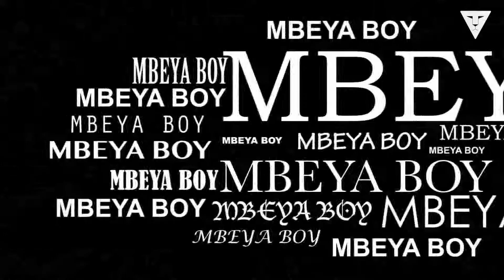Jeff Mduma Feat Boshoo Ze Son,Mbeya Boy & Mgelu Chief Songea || Tumeagizwa Upendo {Acoustic Version}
Street Jam with the Hiphop guys in the city of Dar es Salaam.